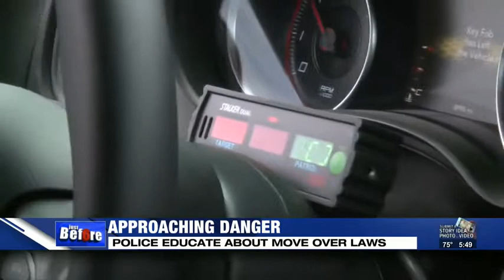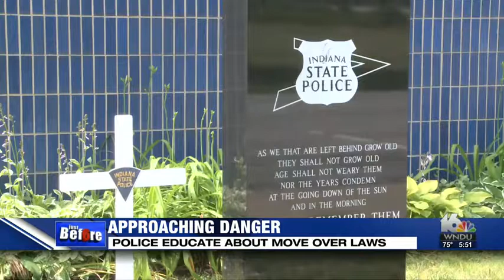Commuters not moving over for 'Move Over' law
A special effort is bringing awareness to the dangers faced by those who work along roadways.